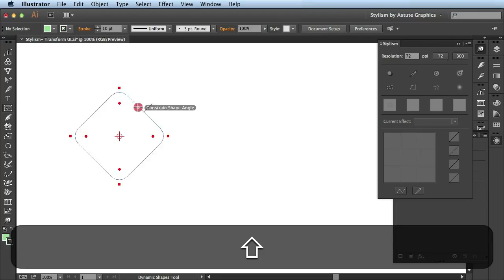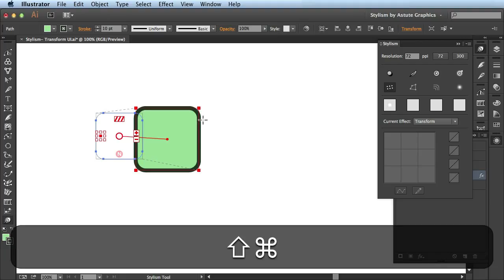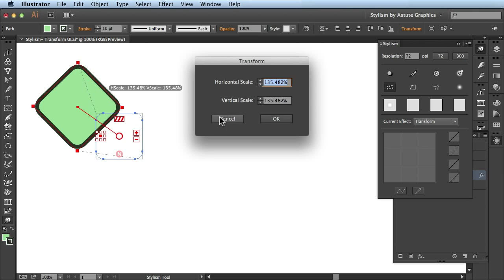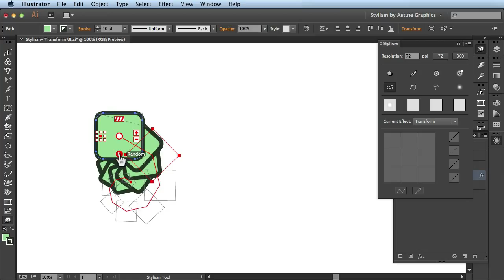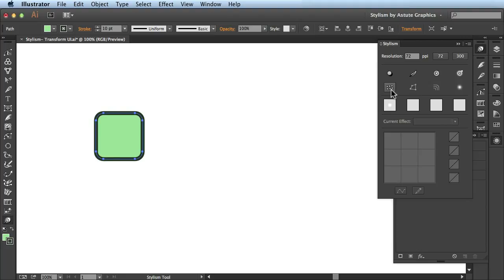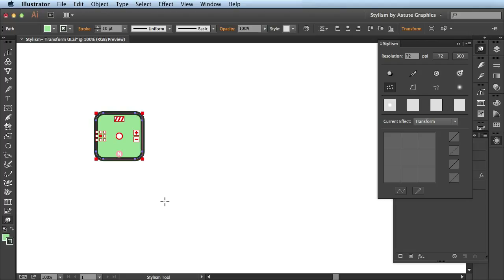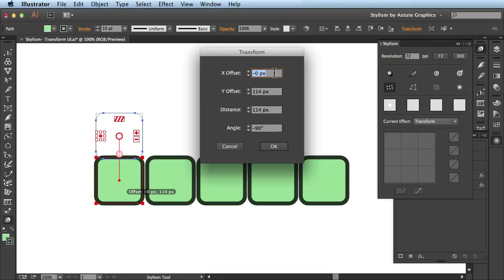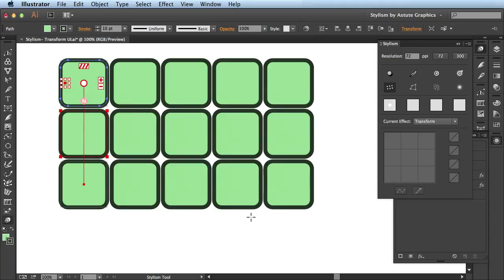STYLISM | Effects: Transform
The power to Effect change - plugin for Adobe Illustrator from Astute Graphics

Captions are available on this video. To activate, press the captions button on the bottom right of the video.